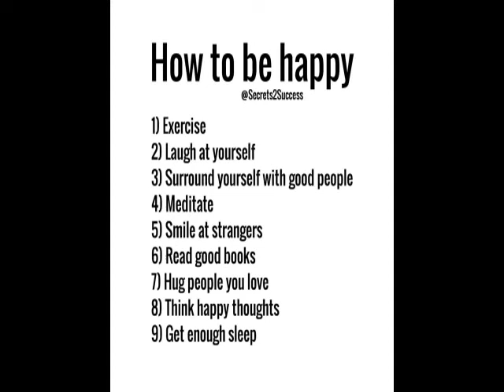HOW TO BE HAPPY 2022